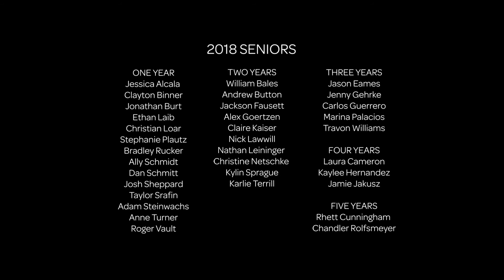2018 Shadow Drum and Bugle Corps Senior Dedication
Senior dedication video for Shadow Drum and Bugle Corps (DCI) 2018: The Body Celestial. Produced by Beth Skogen Photography (bethskogen.com).